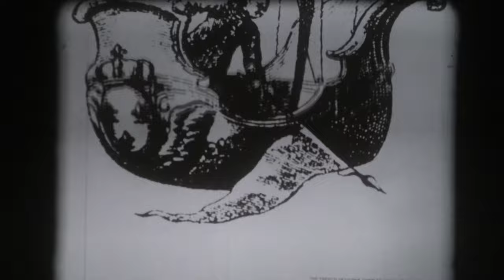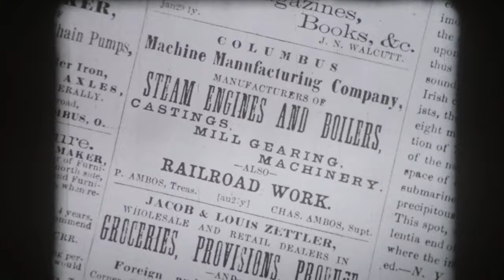COSI promo video by the Department of Photography Ohio State University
COSI promo video by the Department of Photography Ohio State University - 1965 16mm